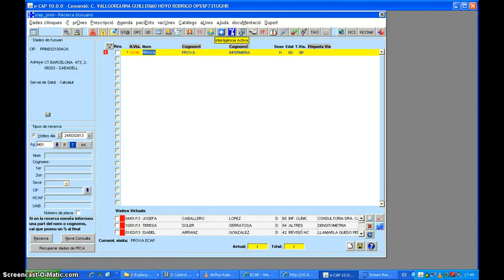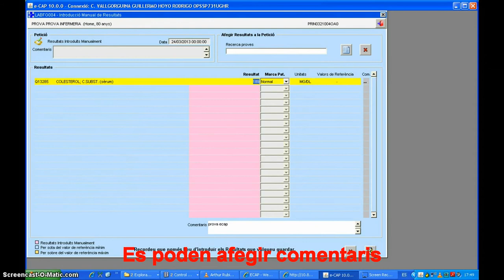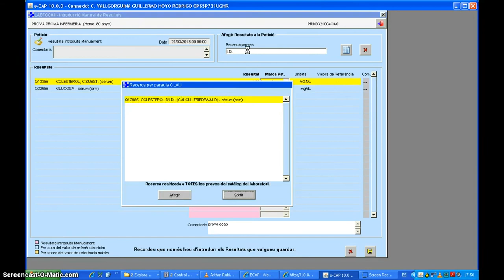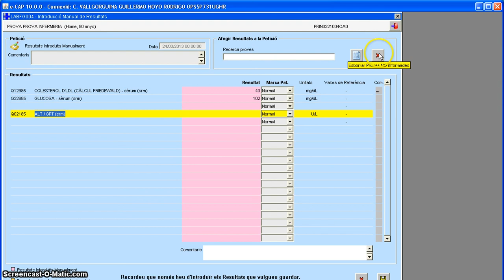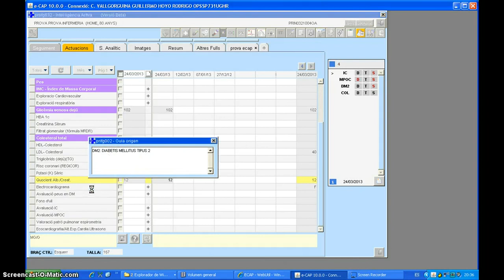Intel·ligència activa: registre resultats d'analítiques externes